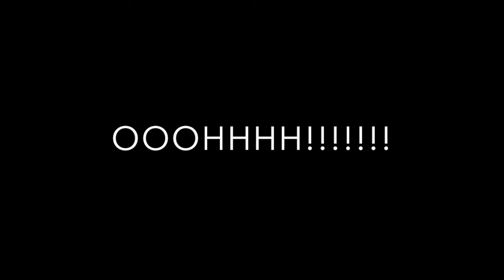RTRS Episode 1 Dee Breezy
On this road trip with Dee Breezy we rant about the start of cancer season and learned characteristics and traits of a few zodiac signs. We talked about how he got started in astrology and whats next for him. We rant about relationship goals and reminiscence about his start on vine.